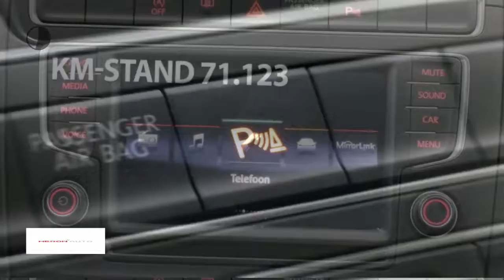Volkswagen Polo 1.2 TSI 90pk 5drs Comfortline Executive Plus DSG | Navigatie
Gem. verbruik: 4,0 l/100km
Verbruik stad: 5,0 l/100km
Verbruik snelweg: 4,0 l/100km
Emissie: 109,0 g/km
Energielabel: B

Merk: Volkswagen
Model: Polo
Type: 1.2 TSI 90pk 5drs Comfortline Executive Plus DSG | Navigatie |
Bouwjaar: 2015
Vermogen: 90 kW
Cilinderinhoud: 1.197 cc
Aantal cilinders: 4
Brandstof: benzine
Uitstootklasse: euro 6
Transmissie: automatisch
Gewicht (leeg): 1.039 kg
Max trekgewicht: 1.000 kg
Carrosserievorm: hatchback (5 drs)
Kleur: grijs

Accessoires:
* 12 Volt aansluiting in de middenconsole
* 15'' Stalen velgen 6 J x 15
* Bagageruimte-afdekking
* Bagageruimte met dubbele laadbodem
* Bagageruimteverlichting
* Boordcomputer
* Buitenspiegels in carrosseriekleur, bestuurderszijde met asferisch glas
* Centrale portiervergrendeling
* Centrale portiervergrendeling met afstandsbediening (inclusief 2 klapsleutels)
* Comfortstoelen voor
* Cruise control
* Driespaaks stuurwiel
* Easy Entry
* Elektrische lichtbundelhoogteverstelling
* Elektronische wegrijblokkering
* Elektronisch Stabiliteits Programma (ESP) inclusief ABS, EDS, ASR en remassistent
* Gekoeld dashboardkastje
* Grille in hoogglans zwart
* Groen warmtewerend glas
* Halogeen koplampverlichting H7
* Instrumentenpaneel bestaande uit elektronische snelheidsmeter, kilometerteller, dagteller, toerenteller, digitaal klokje, brandstofmeter, koelvloeistoftemperatuurmeter
* Knop van handrem in chroom uitgevoerd
* Mechanische Airco
* Metallic en pareleffect lak
* Middenarmsteun vóór met opbergvak en uitklapbare bekerhouder aan achterzijde
* Mistlampen achter
* Mistlampen vóór
* Multifunctioneel display en bandendrukmeter
* Navigatie
* Portierhandgrepen en achterklepgreep in carrosseriekleur
* Rood nachtdesign voor schakelaars
* Schijfremmen achter
* Service-interval indicatie
* Snelheidsafhankelijke stuurbekrachtiging (elektro-hydraulisch)
* Stof- en pollenfilter
* Stoffen bekleding 'Fonzie'
* Tweetonige claxon
* Volkswagen radio-navigatiesysteem RNS 315 met geïntegreerd kleurenscherm in middenconsole, touchscreen, CD-speler, mp3 titelweergave, gesproken navigatie, 6 speakers, GPS ontvanger in dakantenne, route mbv RDS TMC
* Volwaardig stalen reservewiel
* Wis-was installatie op de achterklep
* Witte instrumentenverlichting
Omschrijving:
1ste eigenaar!Onze occasions worden rijklaar afgeleverd inclusief minimaal 6 maanden BOVAG, Das Welt of Audi Selectie Plus garantie. Wilt u meer zekerheid en garantie? Vraag dan naar onze afleverpakketten. Voor meer informatie over deze occasion kunt u contact opnemen met Max Petrie (Audi). Rob Swinkels (VW/Skoda/Seat). Tom Rijnders (Occasionmanager) of Gerard de Boer (Bedrijfswagens) tel.

Aanbieder:
Heron Auto Purmerend
Binnenzeestraat 7
1446AB  PURMEREND